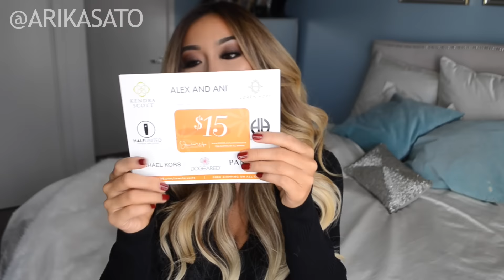ALEXANDER MCQUEEN UNBOXING! ♡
I got some new thigh high boots and I just had to share with you!! :) I don't buy very many shoes even though they are like my FAVEEEEE thing in the world so when I do I like to splurge on ones that I LOVE LOVE LOVE! :) Hope you are staying warm in this warm weather! :) Thumbs up if you want me to do a shoot in the boots and VLOG IT!

xoxo Arika

and get a $10 gift card

MY extensions in this video:
GUY TANG x BELLAMI HAIR EXTENSIONS in 4/18
GET $5 off with my code: 'arika'